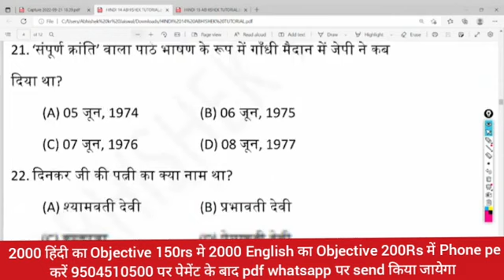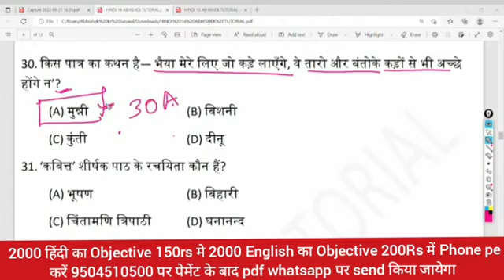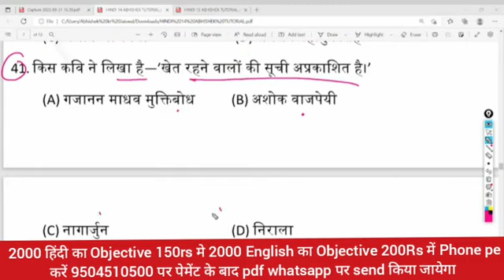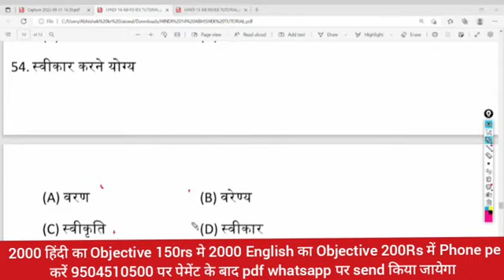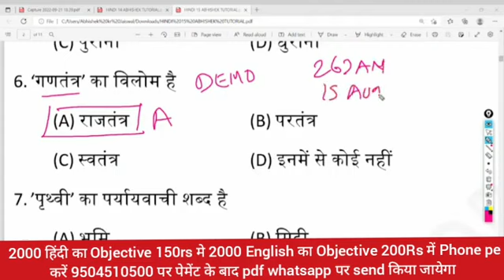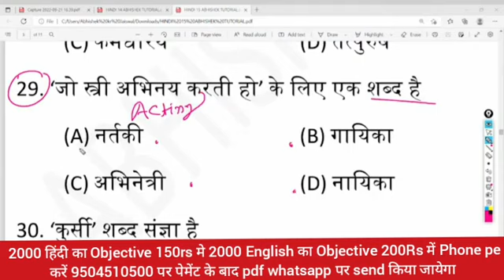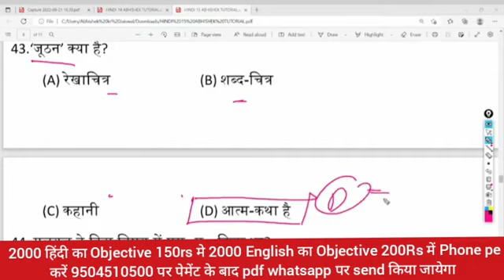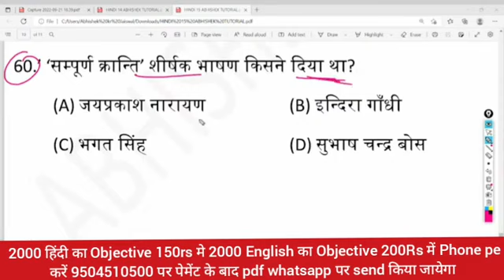Bihar Board 12th HIndi Sent up Exam 2023 Answer | Bihar Board 12th Hindi Sent up exam Objective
bihar board 12th hindi sent up exam objective answer 2023,
bihar board inter hindi sent up exam 2022,
bseb 12th hindi sent up exam 2022,
12th Whatsapp Group (3)👇
bihar board 12th sent up exam english 2023,
class 12 hindi sent up exam bihar board 2023
bihar board,class 12 hindi vvi objective 2023
bihar board 12th class crash course 2023,
class 12 english hindi pdf 2023,
class 12 hindi objective 2023 bihar board,
12th hindi abhishek tutorial